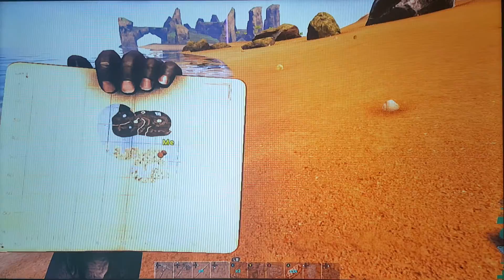Ark Survival Evolved Season2 #1 The Center New Season!